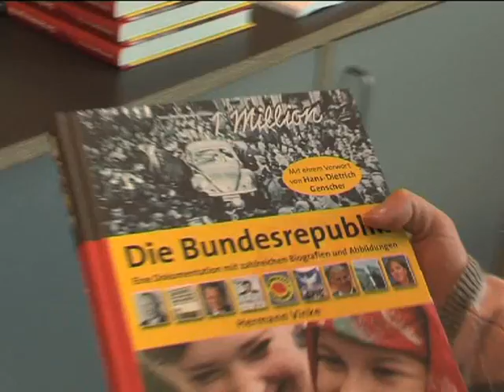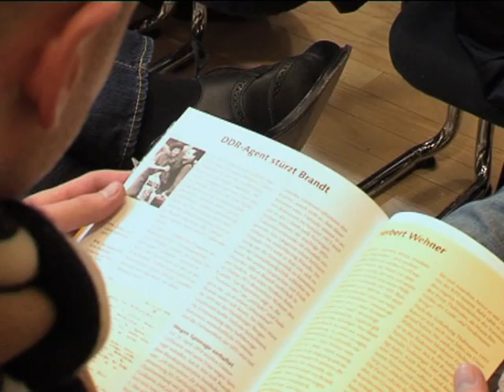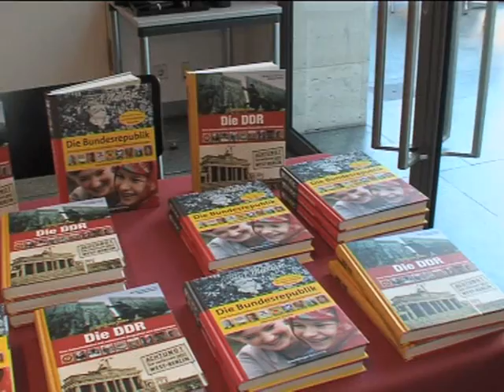Ravensburger präsentiert "Die Bundesrepublik" und "Die DDR" - mit Video Hans-Dietrich Genscher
Junge, aber auch ältere Menschen in Deutschland wissen erschreckend wenig über ihren Staat - wie die Umfrage des STERN zum Thema Geschichtswissen im Dezember letzten Jahres ergab. So weiß beispiels...